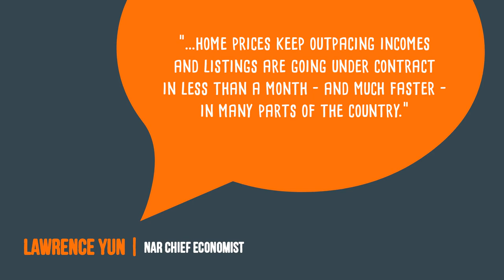Thinking of Selling Act Now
Buyer demand continues to outpace the supply of homes for sale across the country and it does not appear to be slowing down. If you are debating whether or not to list your house for sale this year, let’s get together to discuss the supply conditions in our neighborhood so that I can assist you in gaining access to the buyers who are ready, willing, and able to buy right now!